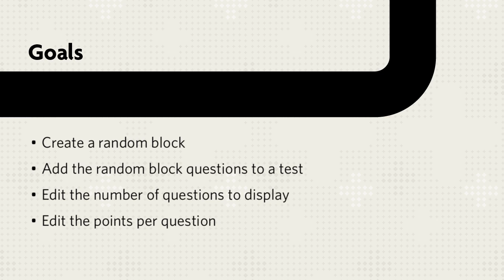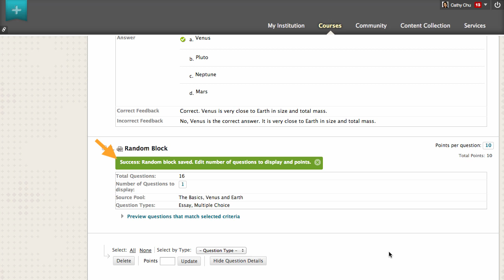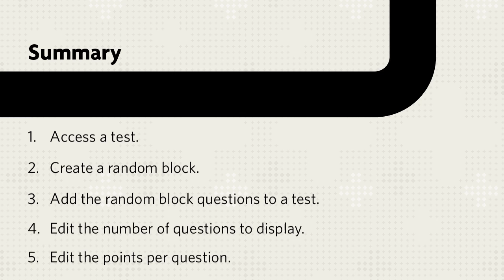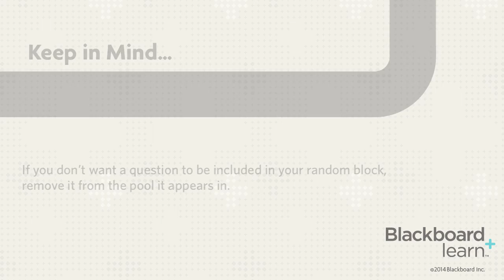How to Create a Random Block of Test Questions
Create a unique test for each student by adding a random block of questions. Random blocks pull a set of questions from one or more question pools into your test. Each student's test will pull a selection of questions from the pool at random as the test is presented. Using random blocks is one way to prevent cheating because students will not take the same test.